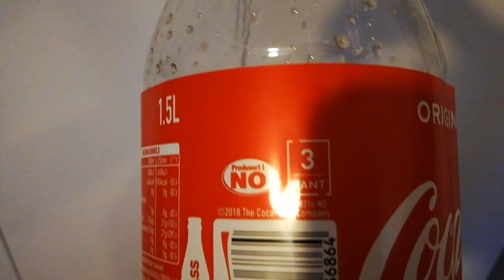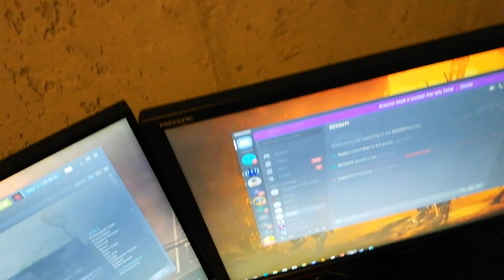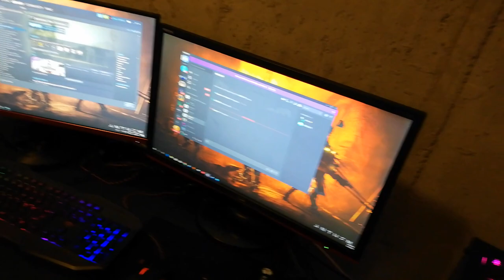MY GAMING SETUP/HOUSE! 300 SUB SPECIAL!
HEY GUYS!

i upload atleast twice a day im really active and i try to upload high quality content for you guys!

i like to put a smile on people's  face that makes me happy!

well enought about me ill see you guys out there!

STAY AWESOME!